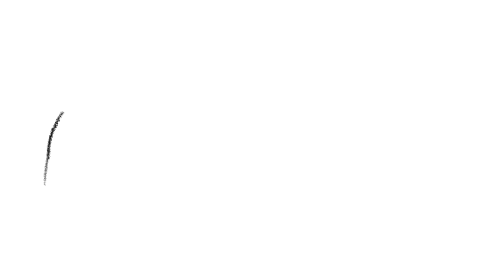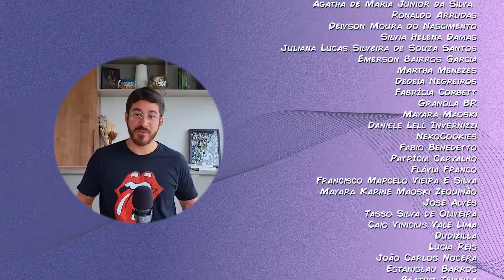PORQUE FOFOCAMOS TANTO?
Quem não adora uma fofoca, né? Eu com certeza aprecio muito e hoje vou te explicar algumas das motivações que podem existir por detrás das fofocas.

► COMPRE O MEU LIVRO "SER HUMANO: MANUAL DO USUÁRIO"
► NOSSA LOJINHA NA AMAZON
► INSTAGRAM, FACEBOOK E TIKTOK: @minutospsiquicos / TWITTER: @minutopsiquico

CRÉDITOS
● Apresentação, narração, pesquisa e roteiro: André Rabelo (@oandrerabelo)
● Ilustração: Pedro Tavares (Xicão) (@pedroxicao)
● Edição: Emerson Joy (@emersonjooy)